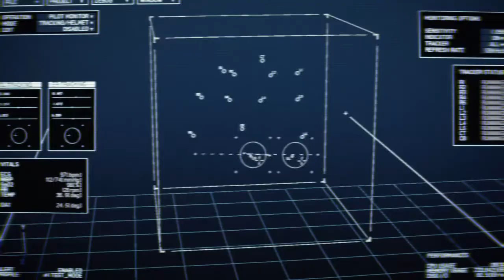ACE COMBAT™ 7: SKIES UNKNOWN_Mission 20 PV